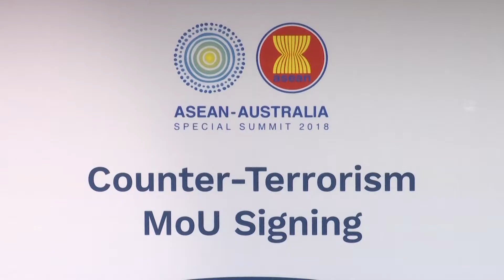นายกรัฐมนตรีร่วมพิธีปิดการประชุมการต่อต้านการก่อการร้าย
นายกรัฐมนตรี ร่วมพิธีปิดการประชุมว่าด้วยการต่อต้านการก่อการร้าย ณ ศูนย์ประชุมนานาชาตินครซิดนีย์ เครือรัฐออสเตรเลีย
17 มีนาคม 2561